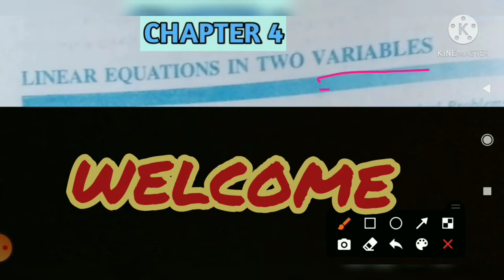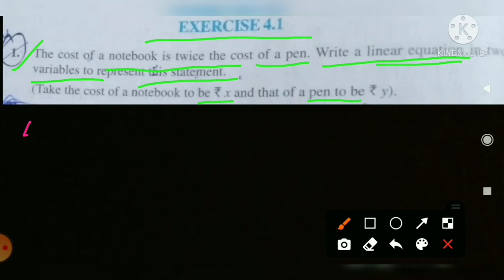CLASS 9TH EX -- 4.1 , NCERT MATH SOLUTIONS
# class 9th ex - 12 .1 NCERT MATH SOLUTIONS
# class ex - 13.1 and 13.2 NCERT MATH solutions